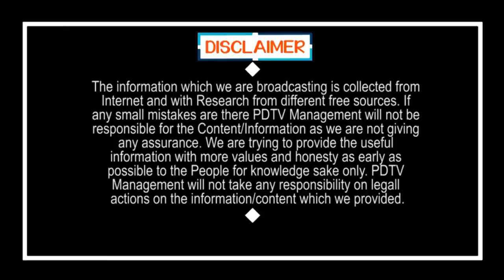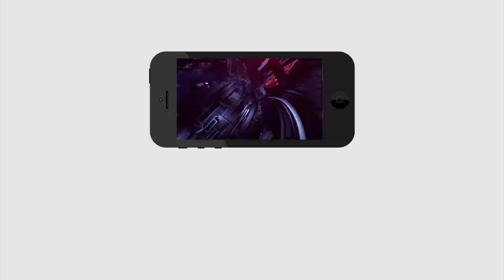Dr. Guru Murthy Reveals Jagan Diet Plan | Ys Jagan | జగన్ డైట్ ప్లాన్ ఇదే.. బయట పెట్టిన గురుమూర్తి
జగన్ డైట్ ప్లాన్ ఇదే.. బయట పెట్టిన గురుమూర్తి